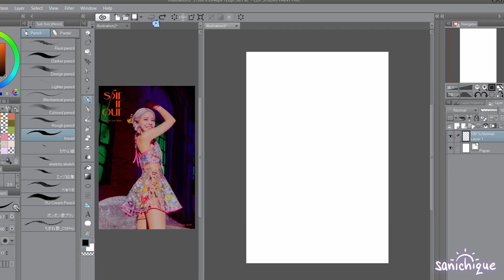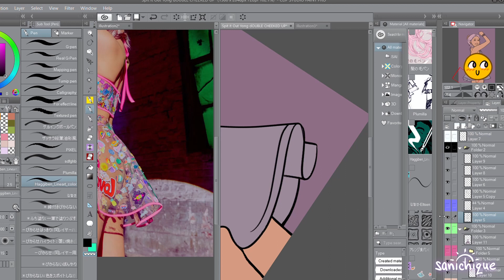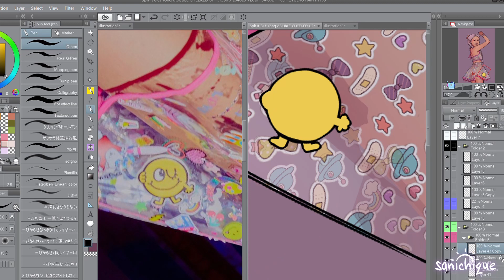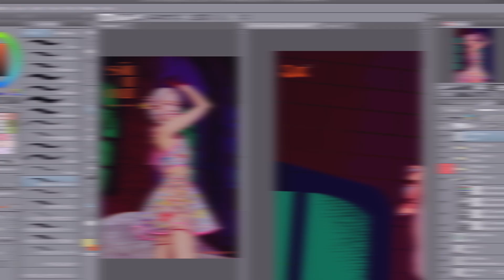Spit It Out || MAMAMOO Solar Speedpaint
In love with her new song !!! Been listening to it on repeat since it came out and you should too :^)) Don't mind the smiley faces,,, it's just some bare cake I don't think I'm allowed to fully show lolol